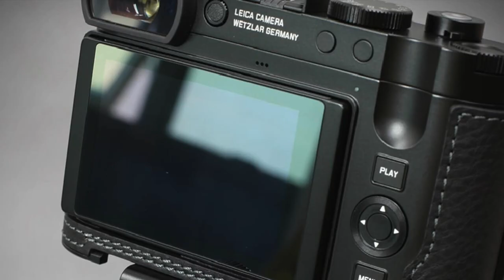รีวิวเคสกล้อง Leica Q3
รีวิวเคสกล้อง Leica Q3 แวะมาที่ร้านลุงหนอนะครับ
Nhor Shop